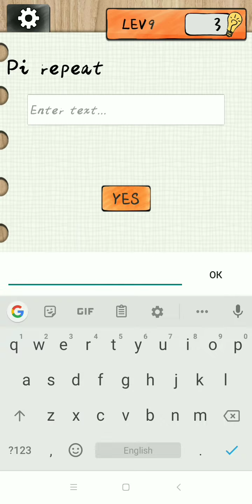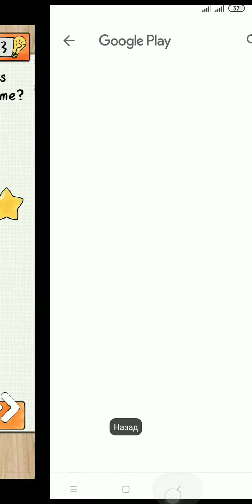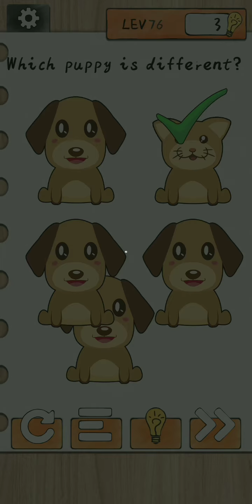Brain Surfing 2. Level 1-100 Walkthrough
Subsribe to my channel, give me likes and turn on the ringer for new videos.
Leave the comments!